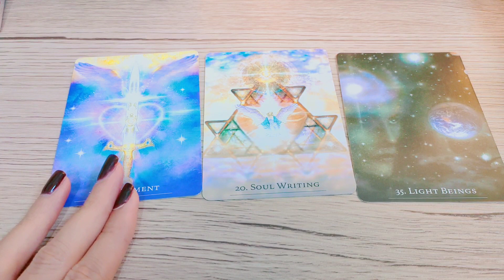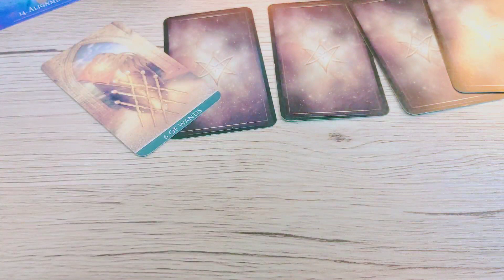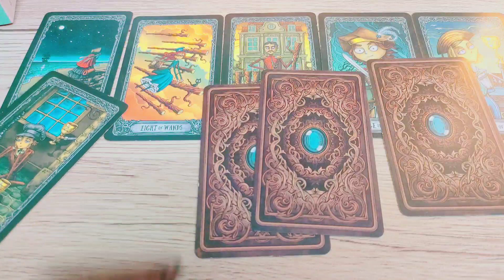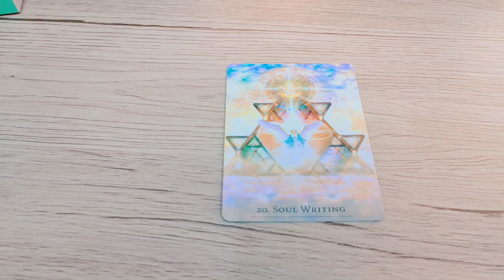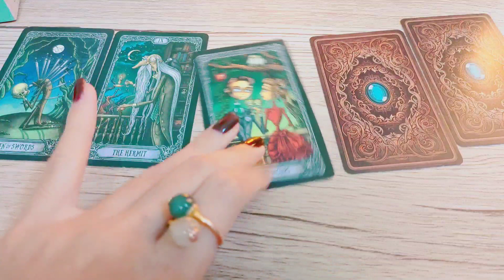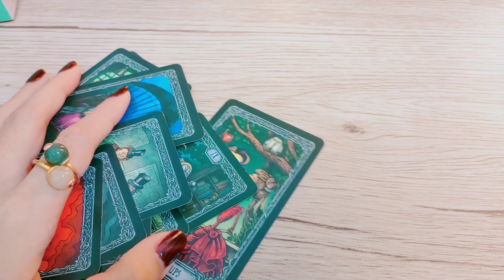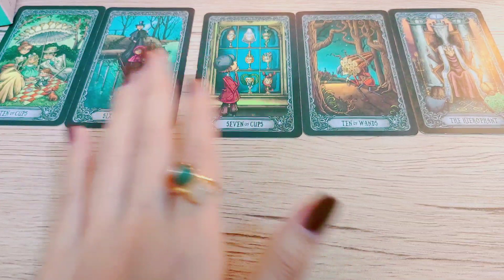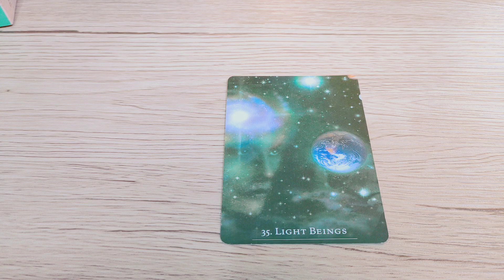Pick A Card 🔮ลักษณะเนื้อคู่โซลเมทที่คุณจะได้เจอเร็วๆนี้💑🎁🌟♥️ไพ่ยิปซี #2324